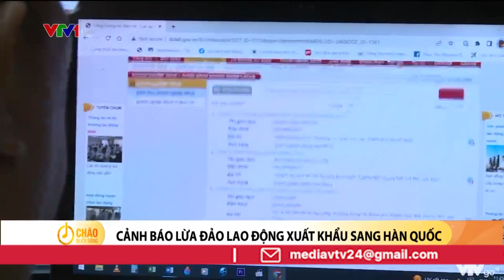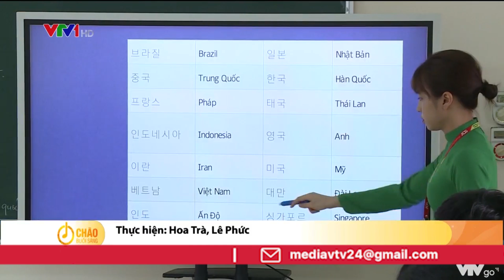Cảnh báo lừa đảo xuất khẩu lao động sang Hàn Quốc | VTV24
Người lao động cần cảnh giác với thông tin quảng cáo mời chào nộp tiền tham gia các khóa học nghề và thi tuyển để đi làm việc tại Hàn Quốc theo thị thực E7.